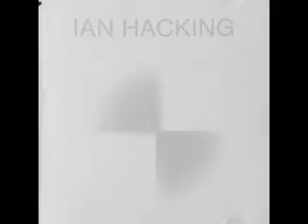2. Ian Hacking - I'm Still In Love With You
Ian Hacking: Guitar, Vocals and Lyrics
Keith Jones: Drums
Mike Collins: Saxophone (on track 1)

Thanks To All The Players Who Took Part,